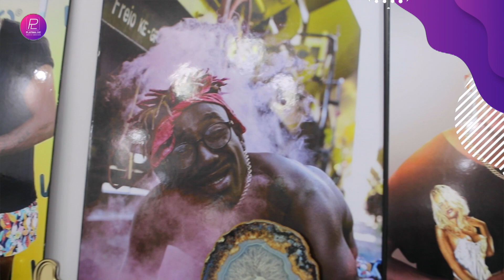Scró Q Cuia - esclarece a polémica com o seu Pai.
Scró Q Cuia: "Meu pai sumiu das nossas vidas quando eu tinha 8 anos de idade"

A propósito da polémica revelação do pai de Scró Q Cuia, por intermédio do conhecido Dj Znobia, que tornou pública a informação da suposta falta de assistência do cantor para com o seu pai, o PLATINALINE, deslocou-se à casa do artista para mostrar a sua versão dos factos.

O Cantor mostrou-se triste pelo facto de, um colega da arte (DJ Znóbia) ser o pivô da informação na qual considera falsa, com o único objectivo de manchar o seu nome e a sua imagem. "O meu pai sumiu das nossas vidas quando eu tinha apenas 8 anos de idade, ele não pensou se podia encontrar um filho marginal", revelou.

O cantor conta que num momento crítico que vivia com a sua família, viu-se na "obrigação" de roubar para minimizar as necessidades de casa. "Já me coloquei em negócios escuros, já tentei roubar para ajudar a minha família, mas com as orações da minha mãe, tive que encontrar outros meios para ajudá-la.  Nesta altura, o meu pai não estava nas nossas vidas, foi fazer a vida dele com outra Mulher, pois a minha mãe é mais velha dele, então ele procurou por uma mulher mais jovem que está com ele até agora."

Sobre a alegada falta de assistência, e necessidades a que o seu pai estaria a passar, o autor de "5 milhões" garante que o pai é assalariado, e sempre que pode, tem o ajudado em diversas situações.

Scró relembrou ainda, outra fase da sua vida, quando tinha 14 anos, "íamos visitar o nosso pai, mas a mulher dele nos expulsava, alegava que a nossa mãe nos dava feitiço. Eu tão inocente, saía da Mabor até a nossa casa, a pé."

Para finalizar, o "rei das técnicas" deixou um apelo para a pessoa que esteve por detrás da atitude do seu pai. "Esse é um assunto que não lhe diz respeito. Ele não me conhece pessoalmente, só porque o meu pai ficou vizinho dele, já pensa que são amigos. Ele não conhece o meu pai, não sabe se é capaz de lhe fazer alguma coisa, não conhece o coração que o meu pai tem... ele não sabe de nada." Disparou.

"O que ele fez é crime. Ele publicou e não falou antes comigo, quando ele apagou, depois de falar com o meu irmão, que também é meu agente, ele voltou a espalhar, tudo para estragar a minha carreira e sujar a minha imagem".